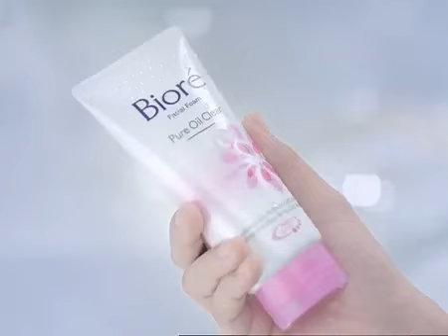Biore Let's Scrub Out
DOP : Visanu Sriveerachai